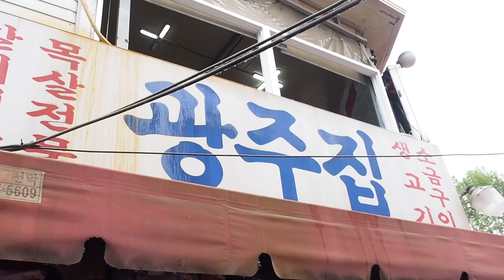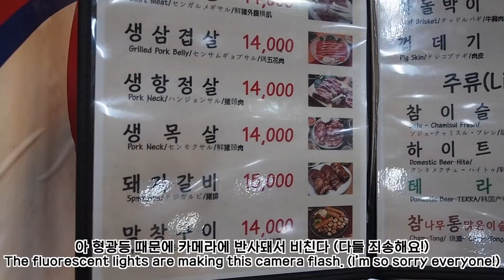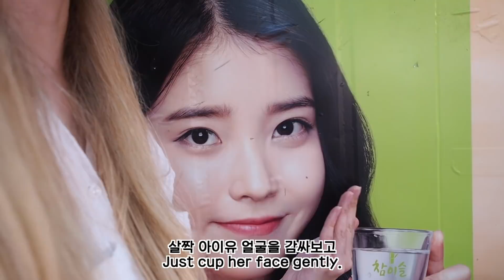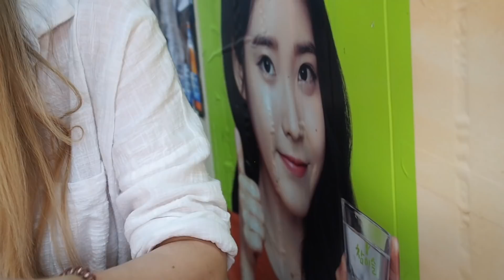고기보다 김치 더 맛 있는 숮불 고기집 처음 가본 호주 여자!!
와! 이런 일은 처음이에요! 고기보다 김치 더 맛있었어요!
여기 식당 이름은 "광주집"이고 종로3가역이랑 엄청 가까워요!

여기서 또 만나요!